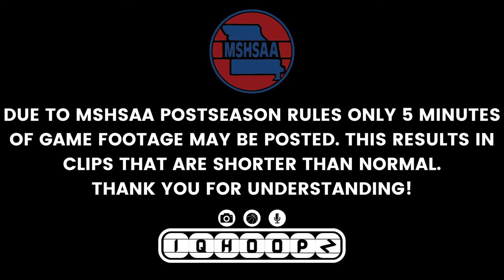SIKESTON BULLDOGS vs CAPE CENTRAL TIGERS Highlights | 2024 Class 5 District 1 Championship!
SIKESTON BULLDOGS vs CAPE CENTRAL TIGERS Highlights | 2024 MSHSAA Class 5 District 1 Championship at North County High School!

Sikeston was led in scoring by Abilene Christian commit, Dontrez Williams, who scored 32 points and pulled down 7 rebounds in the contest. PJ Farmer finished the contest with 23 points including 5 three pointers. Farmer also had 9 rebounds and 8 assists. LeKereon McCray scored 11 and Tristan Wiggins had 10 points to round it off for the Bulldogs.

Southeast Missouri State Commit, Jay Reynolds scored 19 points to lead Cape Central. Marquel Murray added 13 points. Max Vogel finished with 11 and Tyson Williams had 10 points. Tyseandre Edwards rounded out the scoring with 8 points. Cape Central finishes their season 19-9.

Infraction: Drop you like